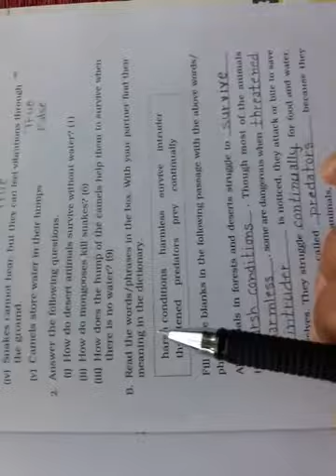Bisht Classes ,Class 6 , English (Honey Suckle ), Lesson 9 , Desert Animals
Word Meaning of the lesson || Working with the text